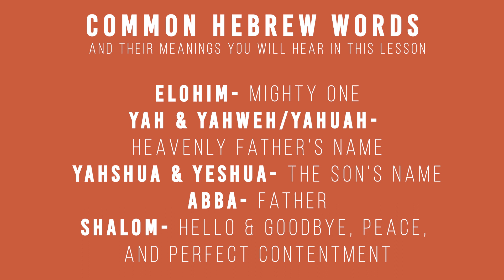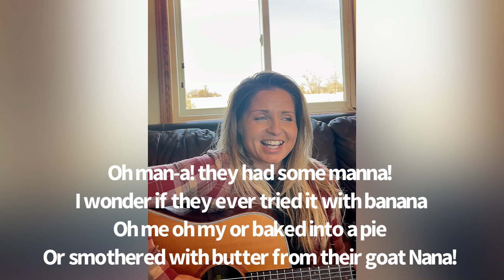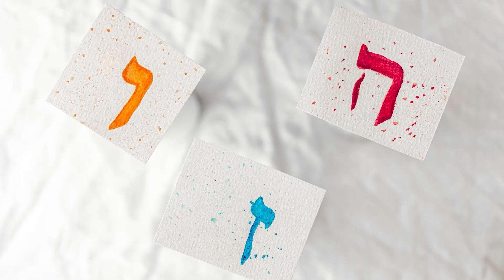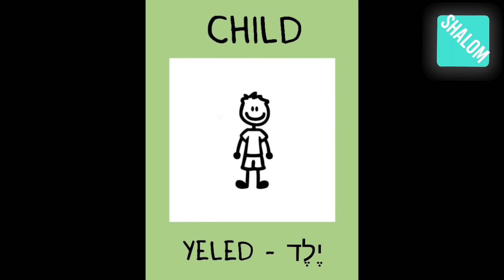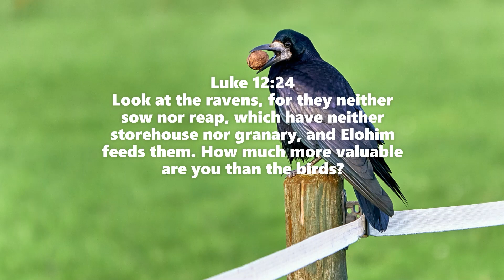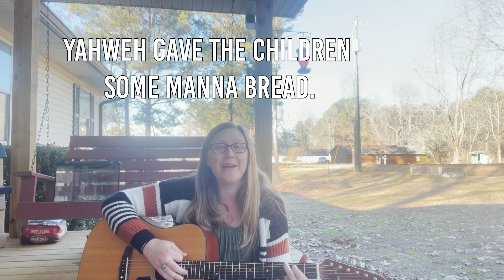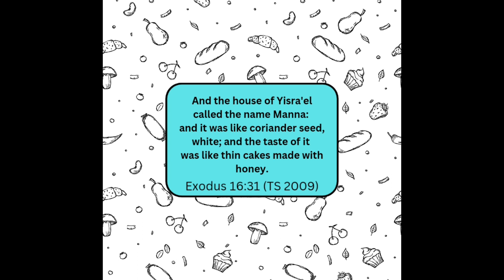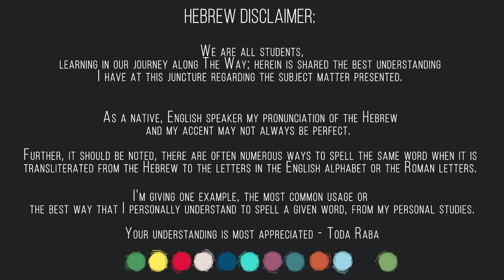Bread from Heaven- Exodus 16 Sabbath School lesson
Last time we left off the children of Israel were finally free from the Egyptians after Yahweh fought for them! Let's check in on them and see how they are enjoying their freedom now!

Time stamps:
Host- 00:35
Shema & Shofar- 01:36
Song- 02:30
Scripture story- 5:43
Nature- 12:23
Host- 13:18
Hebrew- 15:13
History- 26:19
Moral story- 30:15
Host- 33:50
Song- 35:30
Memory verse- 38:02
Craft- 39:23
Prayer- 43:53

***Art and Crafts supplies will be posted between the Wednesday-Friday before the correlating lesson on our FB page so you can be prepared for the upcoming lesson! ***

We will be making a sea that is parting

You'll need:
~ Print out
~Glue
~Scissors